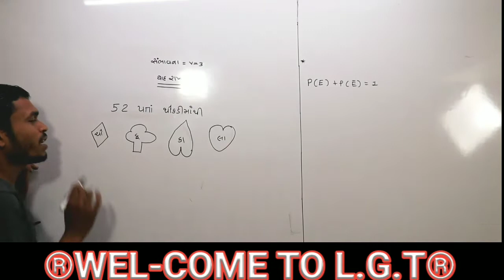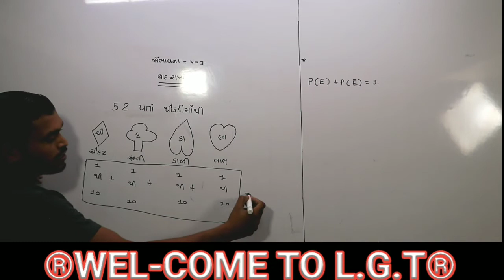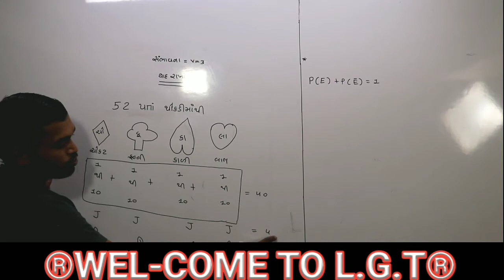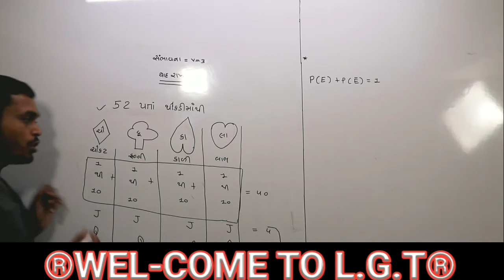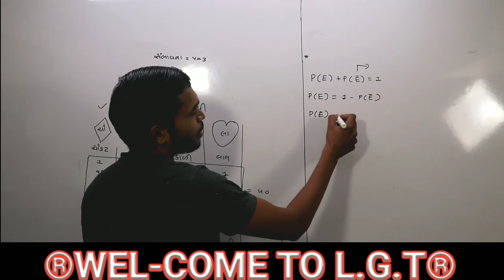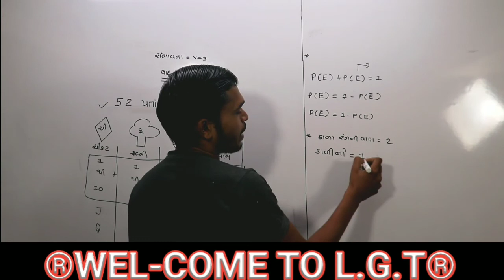STD=10=maths (ગણિત)=સંભાવના(sambhavna)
 # education news
73,59,677,680, This channel has been created for the purpose of providing good education to the students who cannot afford tuition at home.

std=10= probability
std=10= ganit
ganit=10
10=maths
STD=10=sambhavna